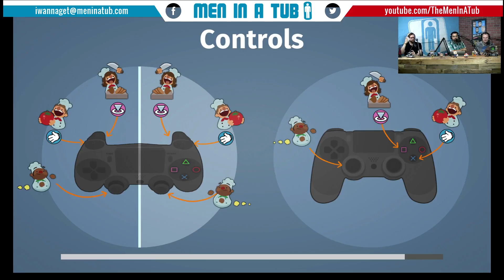We play: Overcooked!